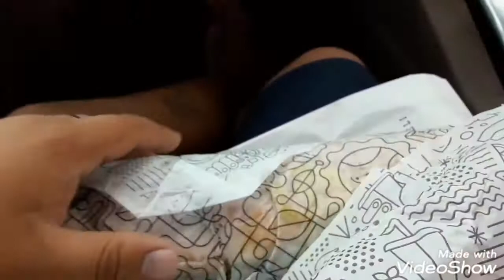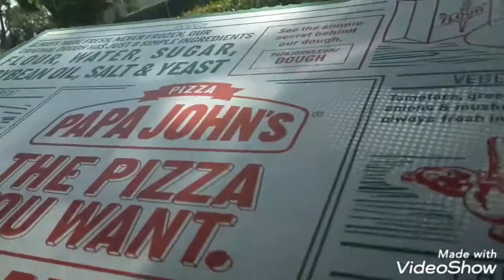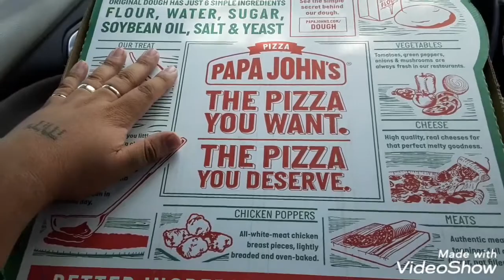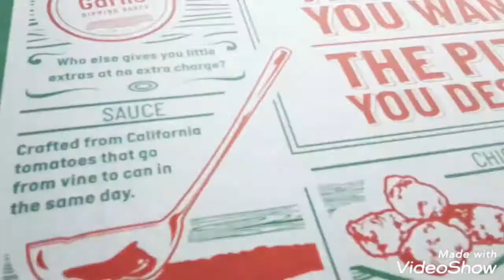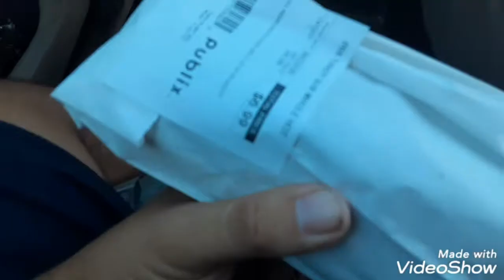First time eating papa John's in 35 years